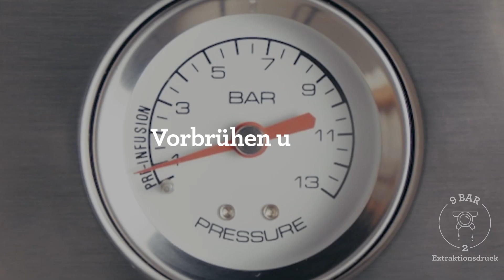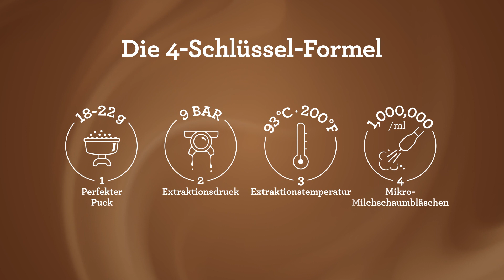Third-Wave-Spezialitätenkaffee | Die 4-Schlüssel-Formel | Sage Appliances DE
Bereiten Sie zuhause dank unserer 4-Schlüssel-Formel Third-Wave-Spezialitätenkaffee in Barista-Qualität zu.

Entdecken Sie, wie Sie zuhause dank unserer 4-Schlüssel-Formel Kaffee in Barista-Qualität zubereiten
1. Schlüssel: Unser Präzisions-Puck liefert die ideale Dosis Kaffee für einen Espresso mit komplexem Geschmacksprofil.
2. Schlüssel: Der Extraktionsdruck ist italienische Ingenieurskunst und sorgt für einen geschmeidigen, vollmundigen Geschmack.
3. Schlüssel: Die Extraktionstemperatur garantiert einen ausgewogenen Geschmack, niemals verbrannt.
4. Schlüssel: Mikro-Milchschaumbläschen erzeugen eine seidige Textur mit der Auto MilQ™-Technologie, für perfekte Latte Art.

Über Sage Appliances:
Seit über 90 Jahren hat sich Sage Appliances zu einer weltweit bekannten Marke entwickelt, die Küchenprodukte in über 70 Länder liefert. Sage Appliances hat auf der Basis tiefgründiger Konsumentenkenntnis das Leben vieler Menschen durch brillante Innovationen und durchdachtes Design maßgeblich verbessert. So können unsere Kunden zuhause auf bisher ungeahnte und mühelose Art ihre Kreativität entfalten – ganz nach dem Motto: Master Every Moment™.